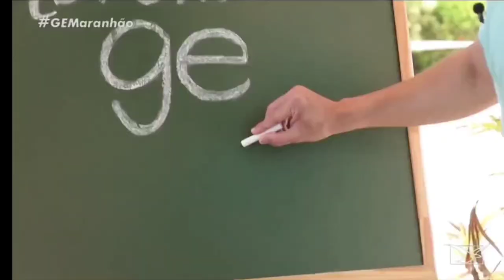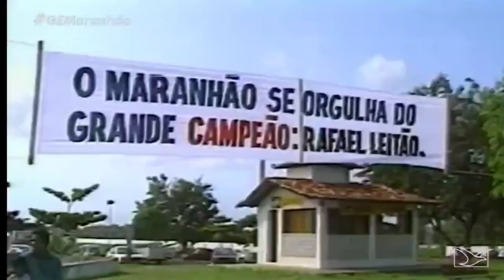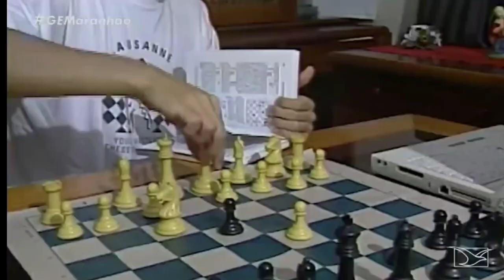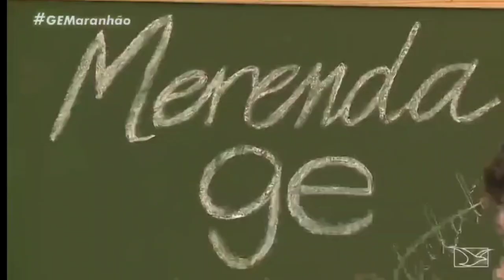GM Rafael Leitão NA GLOBO /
GM Rafael Leitão entrevistado pela Globo / Globo Esporte / PARTE 1 /

O GrandeMestre de xadrez, RafaelLeitão concedeu entrevista nesta sexta-feira, dia 15/10/2022 para o globo esporte do Maranhão, estado onde reside.

SOBRE MEU CANAL: Aqui no meu canal do YouTube, eu vou contar histórias, fatos e curiosidades sobre os jogadores mais importantes da história do xadrez, sejam eles campeões do mundo ou não, também vou postar vídeos com dicas e estudos do nível mais básico, ao intermediário e acredito que até o jogador mais avançado poderá tirar proveito de algumas coisas aqui. Espero que gostem!!